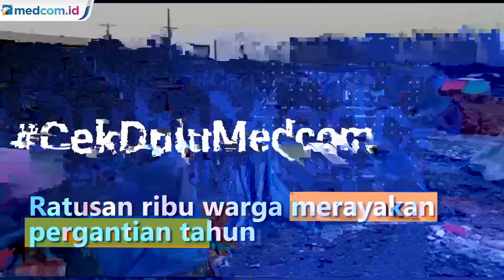Ratusan Ribu Warga Filipina Rayakan Pergantian Tahun di Pengungsian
Ratusan ribu warga merayakan pergantian tahun di tenda pengungsian pascaangin topan yang menerjang Filipina. Sebanyak 400 orang meninggal dunia dan jutaan lainnya menjadi tunawisma akibat bencana tersebut.

Bencana angin topan telah meninggalkan mereka yang selamat tidak lagi memiliki rumah, air, aliran listrik, makanan bahkan pakaian untuk merayakan tahun baru. Banyak permukiman yang tidak memiliki listrik dan air minum pada hari Jumat (31/12/21). Rumah sementara yang mereka bangun berbahan papan pun rusak akibat tersapu angin topan yang terjadi pada 16 Desember.

Mereka menyambut tahun baru di tenda, dimana ratusan warga miskin lainnya juga tinggal di gubuk dari puing-puing. Serta menggunakan kantung beras sebagai terpal pelindung dari hujan dan panas matahari.